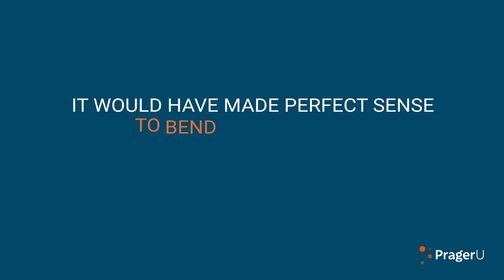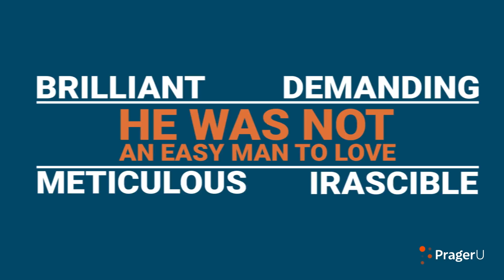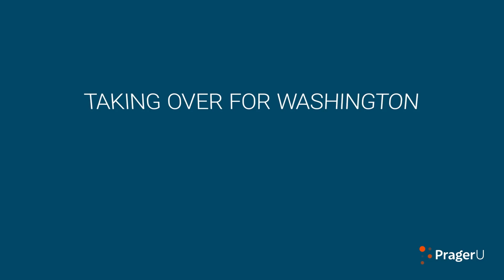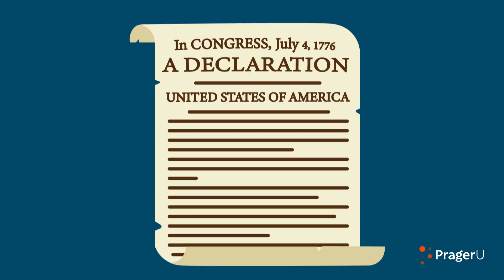John Adams: American Founder and Second President | 5 Minute Video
“The man to whom the country is most indebted for the great measure of independence is Mr. John Adams.” That was from a delegate to the Continental Congress. But how much do you know about this influential thinker and second president of the United States? Brad Thompson, Professor of Political Science at Clemson University, tells Adams’ remarkable story.

FOLLOW PragerU!

Do you shop on Amazon? and a percentage of every Amazon purchase will be donated to PragerU.

SHOP!

Love PragerU?

Script:

Everybody knows what happened on July 4th, 1776: America was born. But three days earlier, on July 1st, independence hung in the balance.

There was a great case to be made not to secede from Great Britain. The colonists had no army, no navy, and almost no money. England had a lot of all three. It would have made perfect sense to bend to the will of the Crown, pay some extra taxes, and call it a day. There were plenty of people in Philadelphia prepared to make that case. They could have easily prevailed. Yet, they didn't. They didn't because of the words of one man: John Adams.

At a key moment in the congressional debate, when the forces against independence appeared to have the upper hand, Adams rose to his feet. Without notes and without any preparation, he made the case for independence. By the time he sat down, the case had been won. We don't have a transcript of what he said. If we did, Adams might rank even higher than he does now among the Founding Fathers. Thomas Jefferson said years later that the speech was so powerful in "thought and expression" that it "moved us from our seats." Adams was, Jefferson said, "our Colossus on the floor."

If Washington was the sword of the American Revolution, and Jefferson the pen, then Adams was its engine. Brilliant, demanding, meticulous, but often irascible, he was not an easy man to love. At some point in his life, he irritated, if not alienated, everyone with whom he worked. Yet these same people would invariably come to appreciate him. That included Washington and especially Jefferson, with whom he sometimes fought bitterly.

Ironically, for all his cantankerousness, his marriage to Abigail Adams stands as one of the great love stories of American history. Their correspondence, spanning five decades, is a vibrant, living history of the nation's early years. Abigail frankly described her husband as "short, thick, and fat." But what he lacked in good looks and physical stature, he made up in intellect, personal integrity, and clarity of thought.

Born in 1735 near Boston, Adams relentlessly pushed himself to rise early, work hard, and live a moral life. He strove—in the language of the day—for a life of virtue over vice. He first came to public attention in 1765, when he issued a stirring rebuke of the much-hated Stamp Act. For the next 18 years, he fought unceasingly against British tyranny and for American liberty, dedicating his life, his fortune, and his sacred honor to the struggle.

These were not idle words. In his forties by the time of the Revolution, he didn't fight in the war; instead, he crossed the Atlantic four times on diplomatic missions, braving winter storms, diseases such as pneumonia and dysentery, and British war ships. Capture would have meant summary execution.

In Europe, as befit his character, he was all business. He helped Benjamin Franklin bring the French into the war on the American side, and he arranged critical loans from Dutch banks. When the war ended, it was Adams, along with Franklin and John Jay, who negotiated the treaty in which England officially recognized the new United States.

For all these efforts, Adams was paid virtually nothing. But fortune was never his aim. Creating a new, better, freer country than the world had ever known was all that he cared about. As one delegate to the Continental Congress said, "The man to whom the country is most indebted for the great measure of independence is Mr. John Adams."